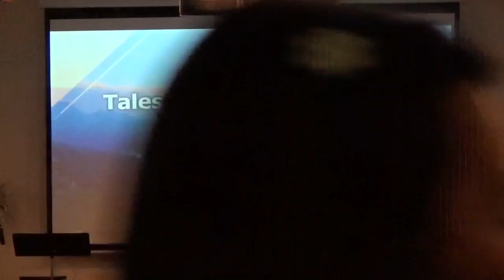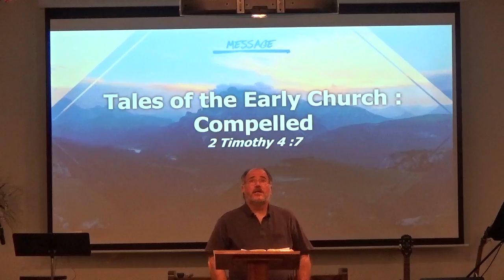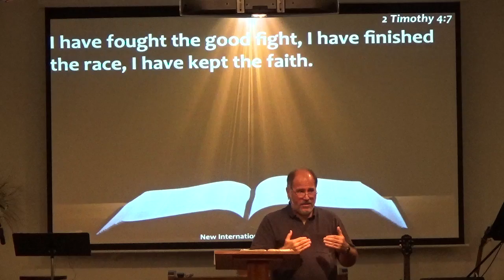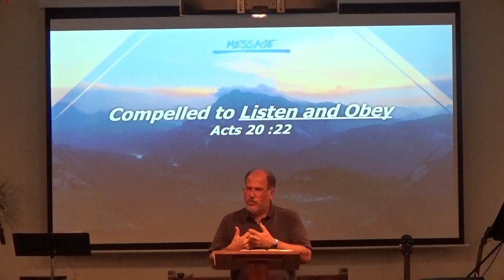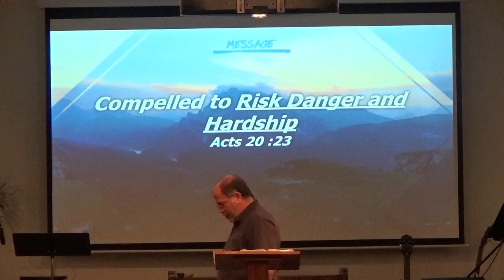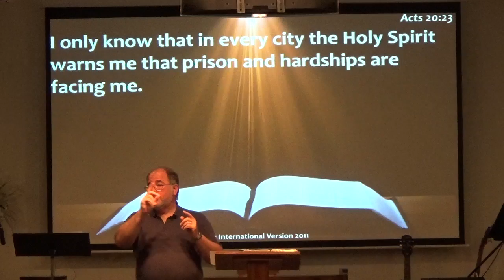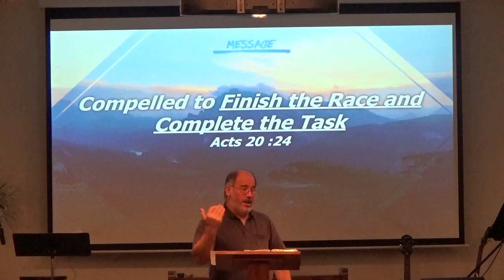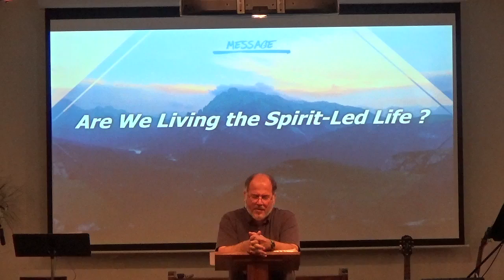2018.08.26~Compelled by Pastor John Roper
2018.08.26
Compelled
by Pastor John Roper
Acts 20:22-24